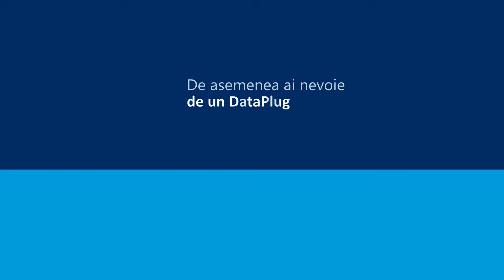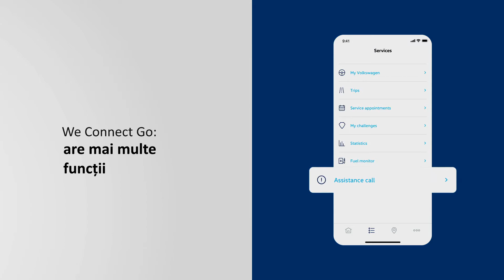Volkswagen - We Connect Go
Ai uitat unde ai parcat?
Găsește-ți mașina cu ajutorul aplicației We Connect Go.

Platforma ta digitala pentru toate serviciile de mobilitate de la Volkswagen